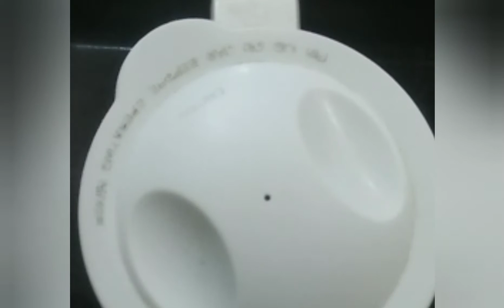Cauliflower Pepper Fry / Gobi fry / Gobi Pepper Fry recipe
Cauliflower pepper fry is a very delicious and flavourful dish made with cauliflower, peppercorns and other spices. This is a semi dry dish that goes well with rotis as well as rice.  This dish is a simple South Indian stir fry recipe which can be prepared in less time.  Other spices like fennel seeds, cumin seeds, cloves and cinnamon are added alongwith peppercorns which are not only good for health but also gives a good flavour to the vegetable.